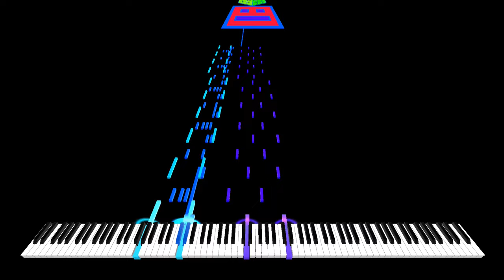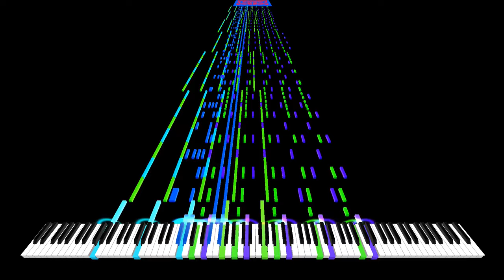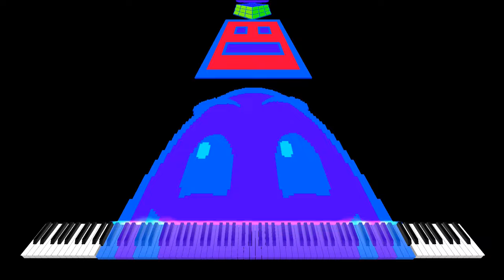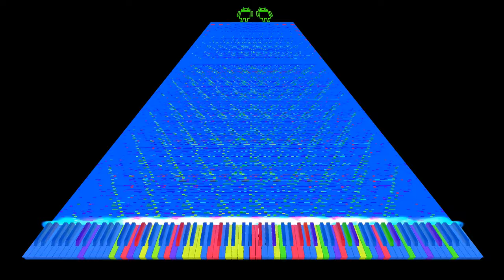STEREO MADNESS PLEASE ENJOY